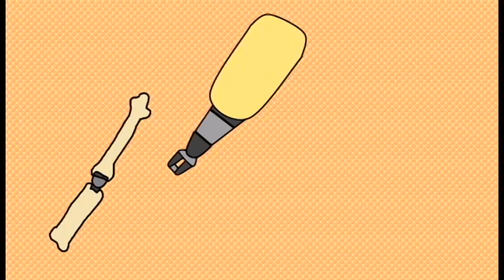Érdekességek a Biológia Világából #3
Több, mint egy hónapja volt, most van!
Mostanában a sok tanulás miatt, nincs igazán időm videózni, de ezek a részek gyorsan elkészíthetők, és úgy láttam, sokan szeretitek is!